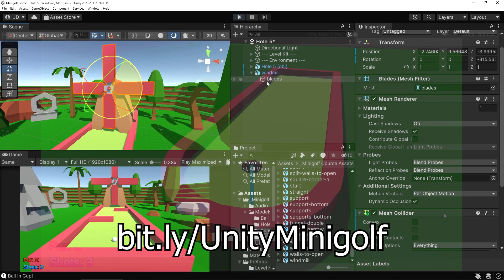LET’S GOLF! – New Unity Minigolf Course Available Now!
Learn how to create your own 2D Platformer in Unity, learning everything from the basics up as you go!